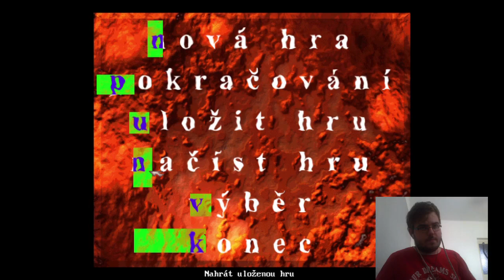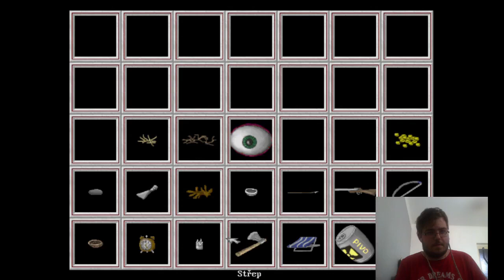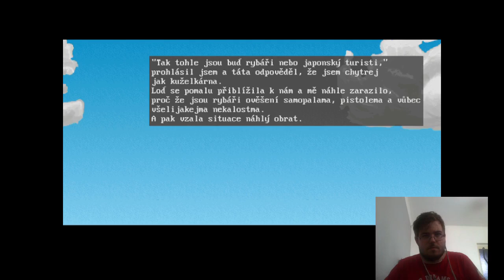Horké léto #3 - Sídlo mafiána - od Hejkal - Retro Hry CZ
Horké léto je česká adventura od firmy Maxon. Hra vyšla v roce 1998.